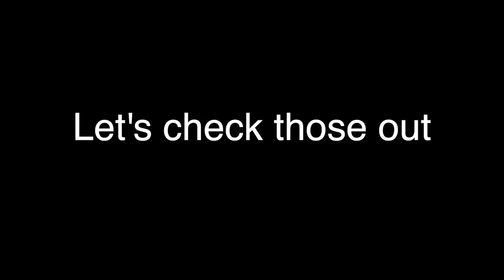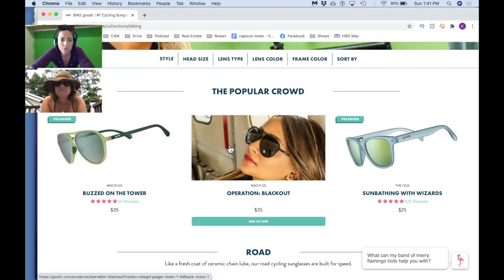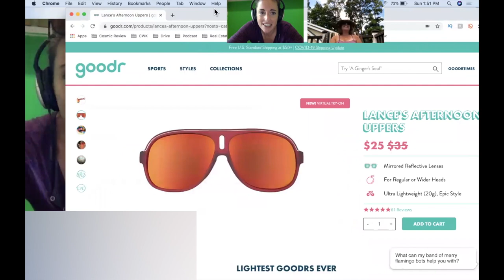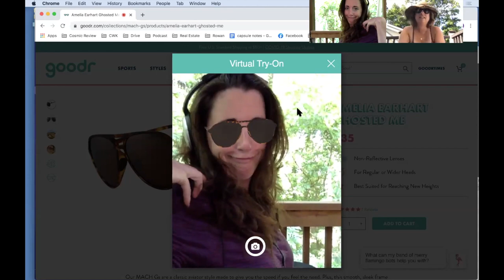Best sunglasses under $50 Goodr Sunglasses Review Chick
Review Chick's Other Channel!